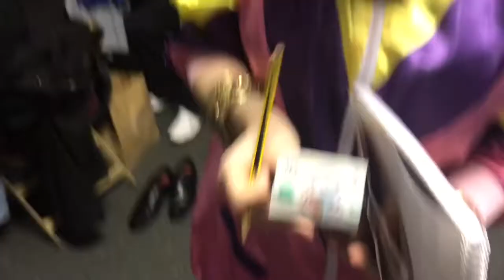The Wedding Singer | Show Week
Take a look behind the scenes of Airdrie & Coatbridge Amateur Operatic Society's (ACAOS) production of The Wedding Singer!

With thanks to:
The cast and crew of ACAOS
Sir John Wilson Town Hall staff
Bob McDevitt Photography